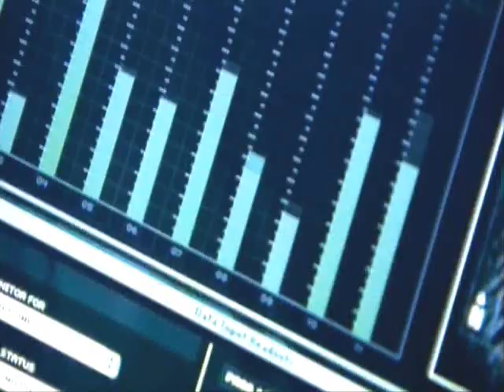supervolcano part 1 2/6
Part 1 of the awesome BBC Supervolcano docu-drama. For all the Documentary fans out there.